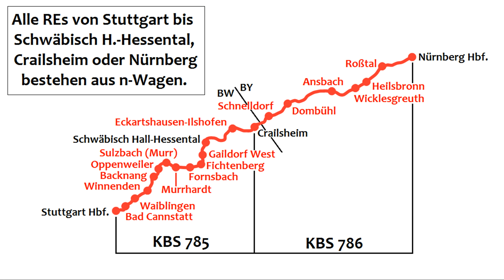Die letzten n-Wagen - Teil 3: Die Murrbahn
Die Murrbahn verbindet Nürnberg in Franken mit Stuttgart im "Ländle". Noch bis mindestens Ende 2016 verkehren dort n-Wagen mit 111er E-Loks. Diese Strecke und ihr Rollmaterial sollen in diesem Video kurz vorgestellt werden.

Inhalt:
00:10 Die Strecke im Überblick
00:30 Allgemeine Informationen
01:15 Ausfahrt aus Nürnberg
02:20 Der Innenraum
02:35 Ausfahrt aus und Einfahrt in Heilsbronn
03:25 Mitfahrt im n-Wagen